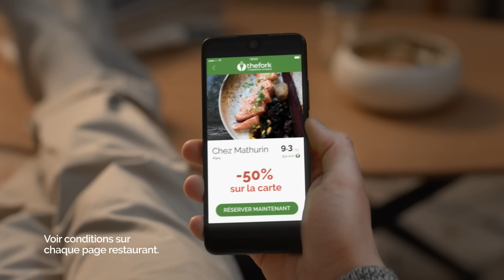Le Festival TheFork est de retour !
*voir conditions sur les pages des restaurants participants